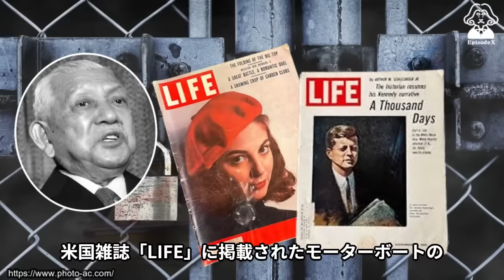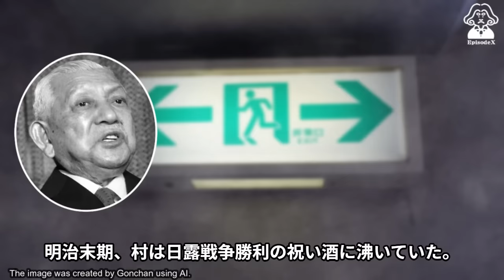笹川良一：日本のドンと呼ばれた男の真実 - 政財界を動かした影の力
笹川良一、日本のドンとして知られるこの人物は一体何者だったのか？モーターボート競争の創始者であり、莫大な利益を背景に政財界を操り、戦時下の慎重な姿勢と戦後の社会貢献にも痕跡を残した彼の実像に迫ります。
CMで毎日流れていた戸締り用心、火の用心の人気者：笹川良一の光と影。
ファシストを自称しながらも、ハンセン病撲滅などの社会事業にも尽力した彼の矛盾する人生とは？昭和時代を生きた政財界の黒幕、笹川良一の全貌を解き明かします。このタブーに包まれた歴史的人物の真実に迫る旅にぜひご同行ください。
【関連動画・こちらもぜひご視聴ください】
【動画の目次j】
00:00 イントロ
01:29 A級戦犯・笹川良一の知人
03:36 笹川良一がモーターボートに興味をもったきっかけ
05:58 笹川良一の人生を変えた不思議な女の訪問
09:08 笹川良一の驚く軍幹部との人脈つくり
11:39 笹川良一が強引に競艇法案を国会へ
13:55 笹川良一名刺代わりのA級戦犯になる
15:07 笹川良一がA級戦犯になった目的
16:22 全国モーターボート競走会連合会を設立
17:51 笹川良一の生い立ち
21:49 笹川良一陸軍へ入隊
22:44 父の遺産を投資へ回してぼろ儲け
24:54 投資事業から政治家へ
28:01 右翼団遺体・国粋大衆党設立
32:16 衆議院議員に当選～統一教会との関係
34:27 笹川良一ケタ外の商才と行動力
35:48 命を賭けたハンセン病撲滅へ
36:21 笹川良一の晩年と最期
40:43 終わり
【参考資料・順不同」
・裏社会の日本史
・戦後警察史
・大阪府警察史 資料編
・この警鐘は鳴りやまず
・笹川良一と東京裁判
・巣鴨日記
・悪名の棺 笹川良一伝
・昭和の黒幕100人
・宿命の子
昭和闇の支配者列伝　下